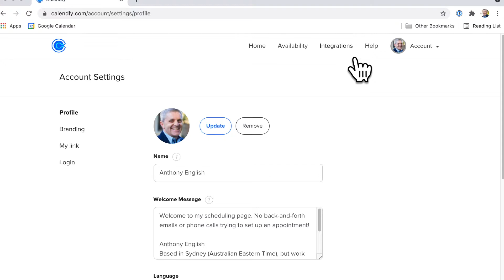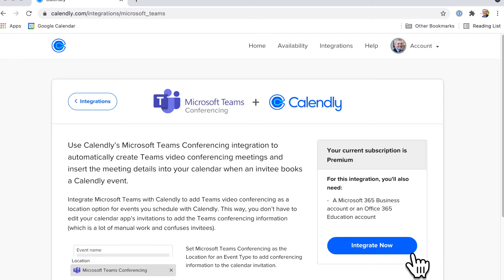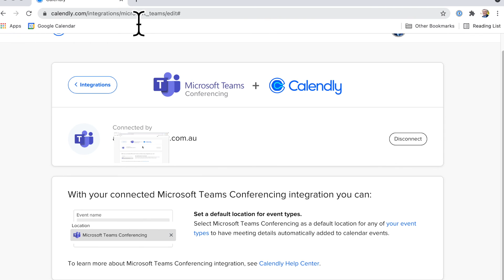Calendly +Teams Integration | Add Microsoft Teams Link to Calendly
Connecting Microsoft Teams to Calendly allows you to include a link to your Teams meeting automatically when people book a time slot with you.

CALENDLY FOR TEAMS INTEGRATION

When you send an invitation via Calendly, your guests can have the link to the MS Teams room, without you having to send a separate message or email a link.

The integration between Calendly and Microsoft Teams is very easy, but there are some prerequisites.

🕒  TIMESTAMPS
00:00 How to integrate Calendly and Teams
00:25 Log into Calendly
00:45 Select Integration, Microsoft Teams
01:07 Select your Microsoft Account
01:30 Set default location for Calendly events
02:00 How to connect Calendly and Zoom